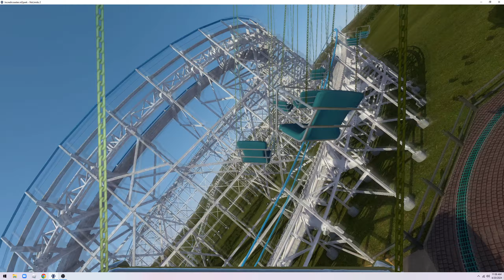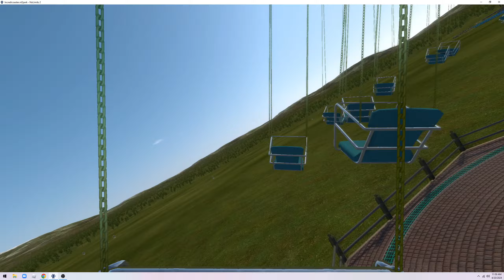Silly Symphony Swings 1440p POV